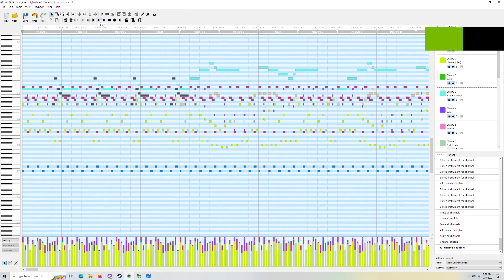OSRS - Country Jig (Midi Earthbound + Stop Posting About Among Us Soundfont)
An idea I had. If Udge ever sees this and is feeling *real* generous, he could probably do an amazing job turning the whole song into SPAAU.

Ahh, eventually, I'm going to have to get real samples and new programs and do it myself. Although the soundfont gives a basic sense of how it should sound, clean samples properly shifted are the only way to do this right.